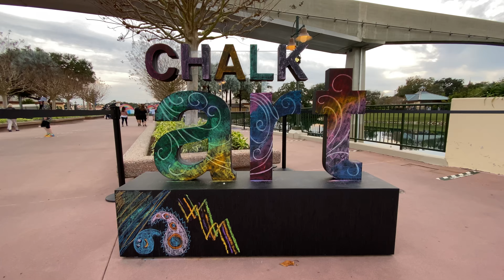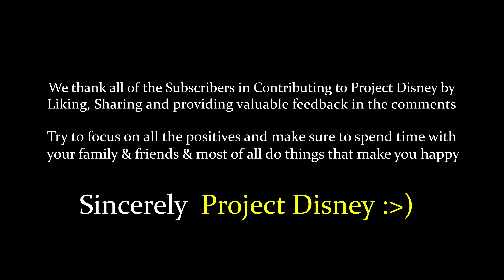Festival of the Arts - Chalk Art Day Epcot Jan 2021 - Project Disney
🔔 Click bell to be Notified !

Here we are at Epcot enjoying some fine Chalk Art.  Its amazing what can be accomplished by Pastels, Chalk, and some good old fashioned hair spray!  The hair spray is used to coat the top of the chalk/pastels and protect from wind and water and other environmentals such as foot traffic lol.  Enjoy this capture of Chalk Art from January 2021.

Sincerely Pat with Project Disney